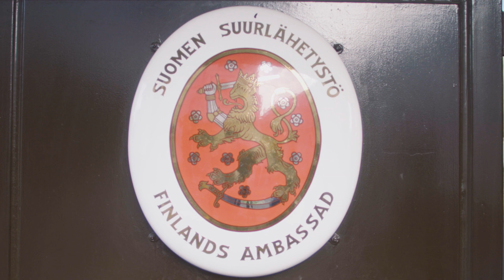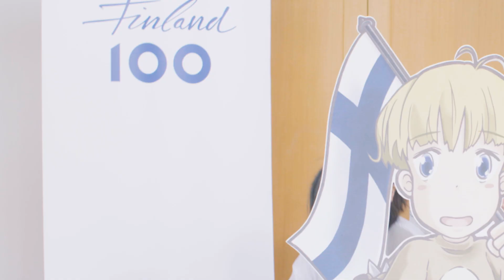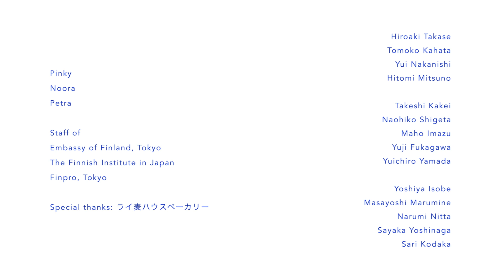フィンランド大使館withピンキー!ノーラ＆ペトラ 「恋するヘルシンキ」踊ってみた Embassy of Finland, Tokyo with PINOPE- "Koisuru Helsinki"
フィンランド独立100周年を祝って、ピンキー！ノーラ＆ペトラと一緒に「恋するヘルシンキ」を踊ってみました。
To celebrate the 100th anniversary of Finland’s independence the Embassy of Finland in Tokyo took part in the Finland100 dance challenge with Japanese-Finnish idol group Pinky! Noora&Petra.
Suomen suurlähetystö Tokiossa osallistui Koko Suomi tanssii -tanssihaasteeseen Suomalais-japanilainen idoliyhtye Pinky! Noora&Petran kanssa.

Song: ピンキー！ノーラ＆ペトラ/ Pinky! Noora&Petra